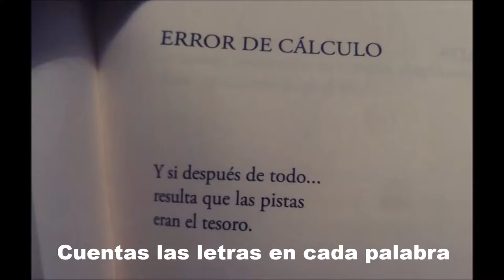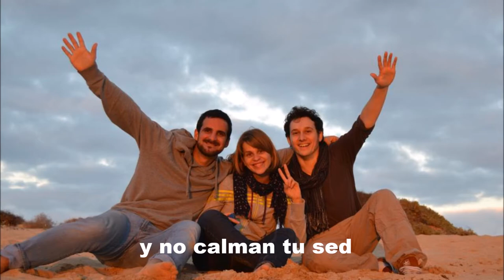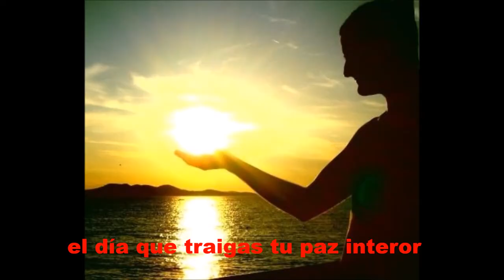Ganas de Viajar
Este vídeo esta dedicado a Ignazio Juarez y sus viajes por los confines de la vida.

Música y letras: Alberto Navas